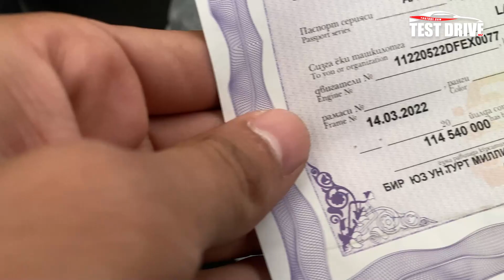ГАРАЖДА ТУРГАН 2022й ДЖЕНТРА СОТИЛАДИ. Эгалардан 139 млн Келишилади